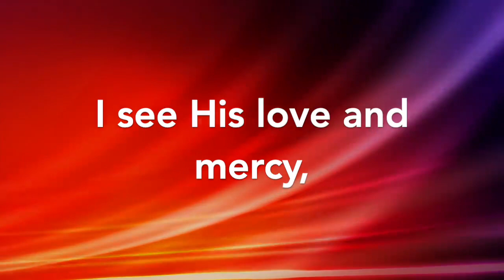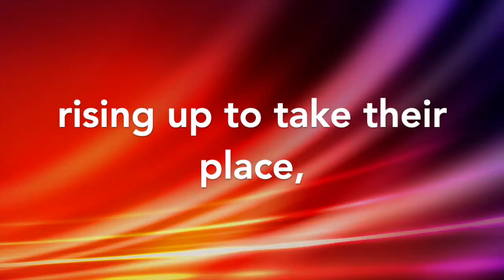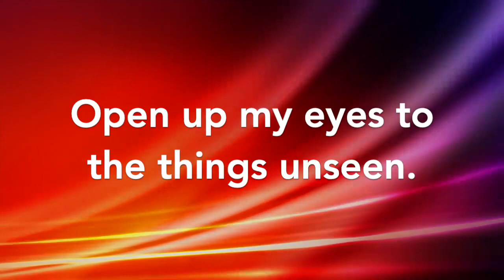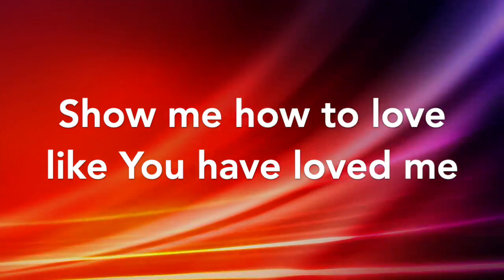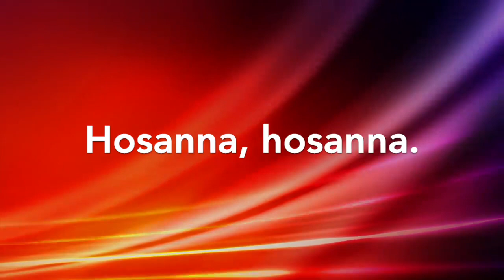"Hosanna" - with lyrics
Worship and pray through this song, sung by Alissa Prince.